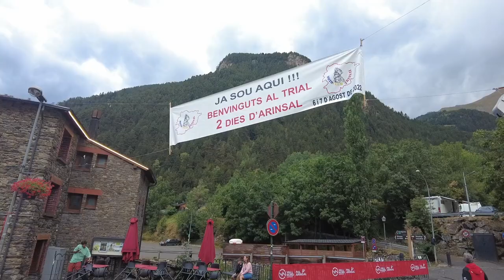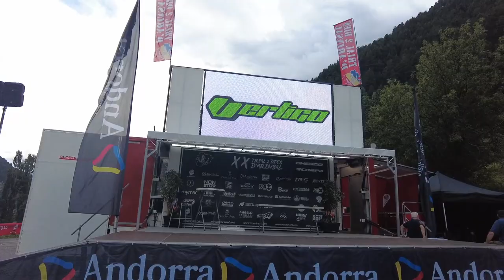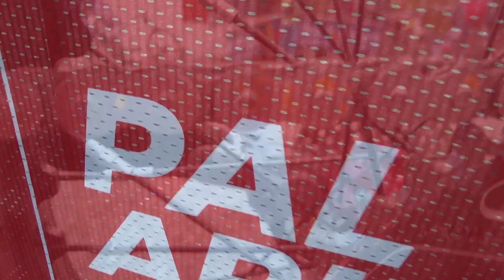2 Días de Trial Arinsal 2022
Hola soy Arenitas, os dejo un pequeño resumen de los 2 días de Trial de Arinsal (Andorra) en el que tuve el placer de participar. Un entorno único y maravilloso para hacer trial .
Espero que os guste . Yo,me lo pase GENIAL!!
Saludos